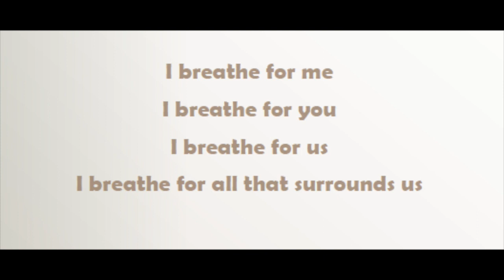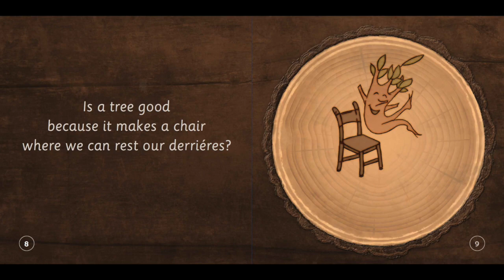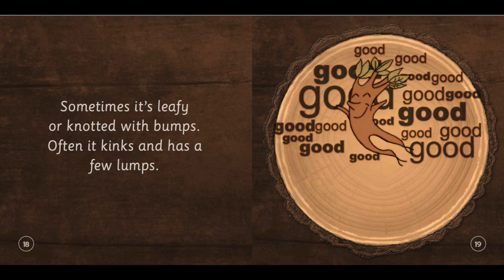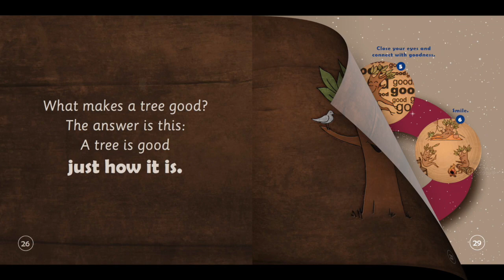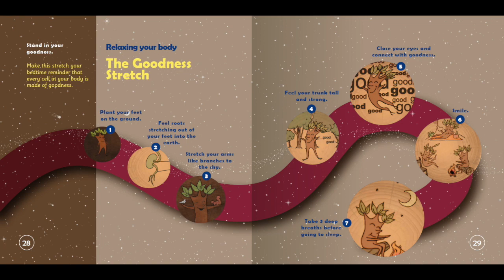Conscious Story Time: THE TREE OF GOODNESS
THE TREE OF GOODNESS is a delightful conscious bedtime story read by author, Andrew Newman, , founder of The Conscious Bedtime Story Club.

This timeless rhyming bedtime tale for kids ages 3 through 5 asks a simple but profound question:  What makes a tree good? Children explore this concept through the many beautiful aspects of a tree’s nature, and, in the end, learn a lesson about their own self-worth. Charmingly illustrated, this book, which is part of the Conscious Bedtime Story Club collection, is a sure-fire winner for parents seeking conscious parenting tools.  This book will help children to see and appreciate their own goodness and inner beauty. The book ends with The Goodness Stretch, a set of questions to help young listeners and readers to relax their bodies, to emulate the qualities of a tree and to stand in their own goodness.

Conscious Bedtime Stories are a collection of stories with wise and lovable characters who teach core life values to your children. Each of the 12 Conscious Bedtime Story Club books invites its readers to engage in mindfulness practices, beginning with Snuggle Breathing, which helps parents and children alike to share an experience of relaxation, presence and connection to each other and to the story. Each story ends with reflective activities and exercises to help children assimilate the lessons the stories have presented. Because the last 20 minutes of each day are precious, these books use this important time to help children and parents grow consciously together in mind, body and spirit.